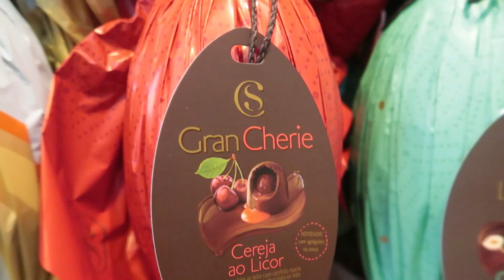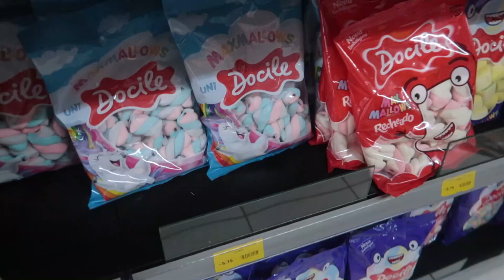ATÉ QUE ENFIM... ELE ME SUPREENDEU - JAMAIS ESPERAVA ISSO DELE!